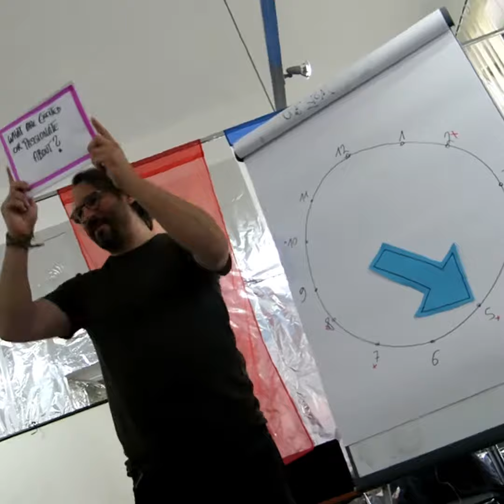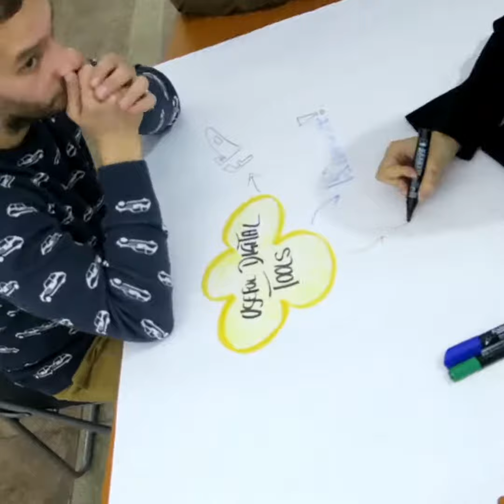1st day of seminar COLOURS OF YOUTH WORK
International expert seminar COLOURS OF YOUTH WORK for sharing practices in youth work.

The project was organized by Slovak NGO EduEra.
November 18th - 25th, 2019
Bardejov, Slovakia

The project targeted youth work providers from 21 youth organizations from 18 countries in Europe and Asia and during 7 days we were sharing good practices, methods and tools we use in our youth work.

Funding was provided by the Slovak National Agency for ERASMUS+: Youth in Action, Key Action 1, Mobility of Youth Workers.